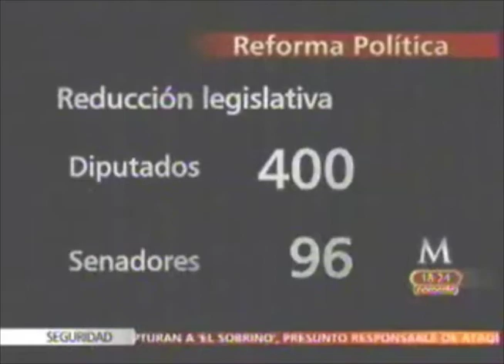Marcela Guerra habla sobre la propuesta de Reforma Política de Felipe Calderón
Durante el Programa "según ellas"  en Milenio TV, Ruth Zavaleta, Xóchitl Gálvez y la Diputada Federal Marcela Guerra  hablaron sobre la propuesta de reforma política.

1-      Reelección de alcaldes, ayuntamientos y jefes de delegaciones.

2-      La reducción legislativa de diputados y senadores

3-      Registro de partidos del 4% mínimo de votos